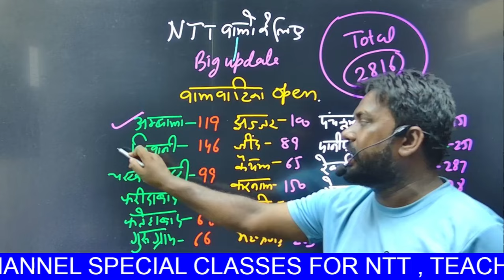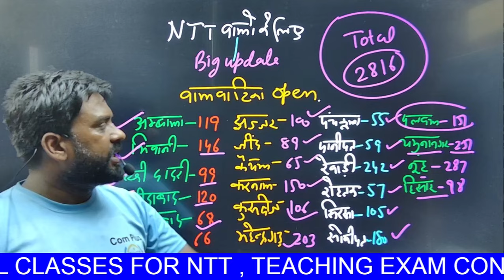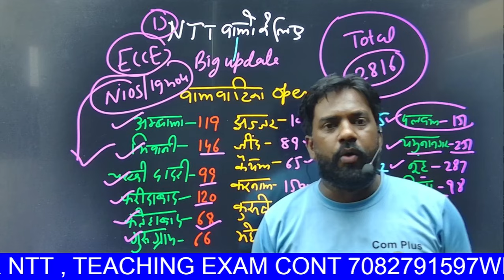NTT की बड़े LEVEL पर भर्ती 🤩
👍 ʟɪᴋᴇ

📩 ꜱʜᴀʀᴇ

🔔 ꜱᴜʙꜱᴄʀɪʙᴇ